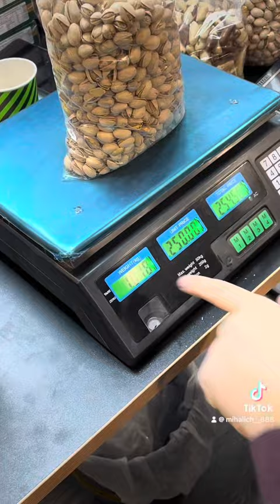9 января 2024 г.